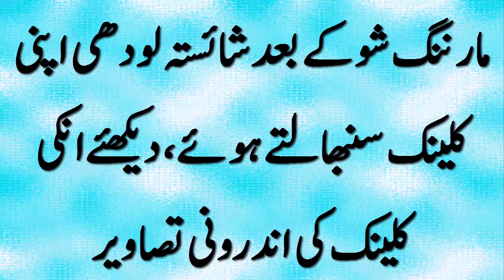Morning Show Host Shaista Lodhi Inside Her Clinic